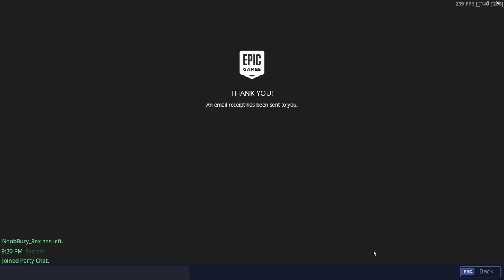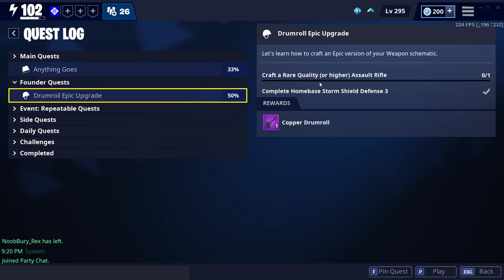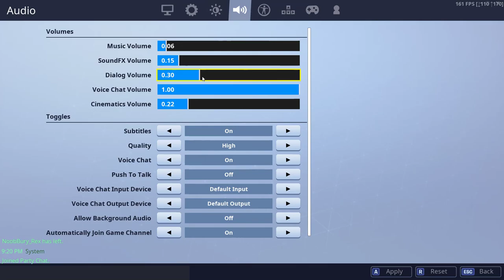Super Deluxe to Limited Edition Upgrade Fortnite STW